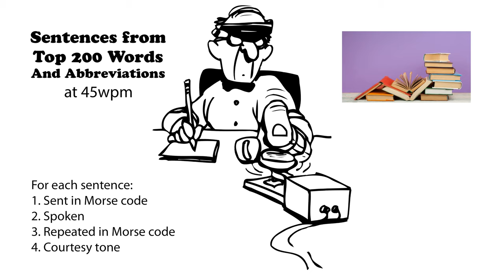Sentences from Top 200 Words and Abbreviations 45wpm